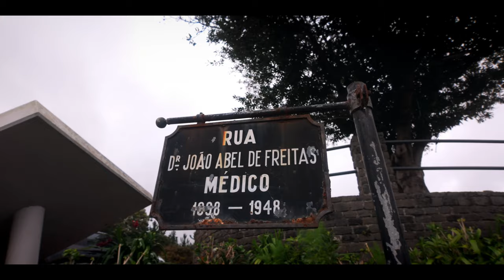Odkrywając prawdziwą Maderę: Santana - Największe Rozczarowanie? Czy ukryta perełka? 240-letni Dom!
Cześć przyjaciele! W dzisiejszym vlogu zabieram Was w podróż po Santanie . Pomimo niezbyt zachęcającej pogody, odkryjemy tajemnice tego magicznego miejsca, które kryją się za fasadą popularnych atrakcji turystycznych. Przygotujcie się na prawdziwą przygodę!

Zapraszam Was do poznania mojej opinii na temat jednego z największych rozczarowań Madery - tutejszych "atrakcyjnych" domków, które okazują się być jedynie ulepszonymi sklepikami dla turystów. Ale nie martwcie się, pokażę Wam także prawdziwy, lokalny domek, który stoi tu od 240 lat i ukrywa wiele fascynujących historii.

Przewiduję także smakowanie lokalnych specjałów, takich jak kawowy likier własnej roboty, oraz zapoznanie się z lokalnymi tradycjami i zwyczajami. Będzie to podróż w głąb Madery, w poszukiwaniu jej prawdziwego serca.

Dołączcie do mnie w tej niezwykłej podróży, wspierając lokalną społeczność i poznając prawdziwe oblicze Madery, z dala od utartych szlaków turystycznych. Kliknijcie "play" i razem odkryjmy to magiczne miejsce!